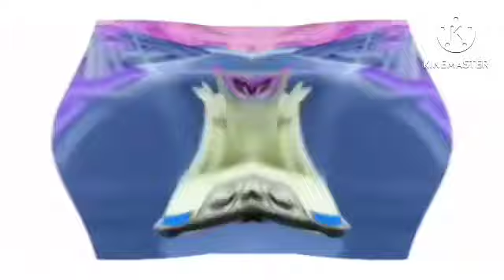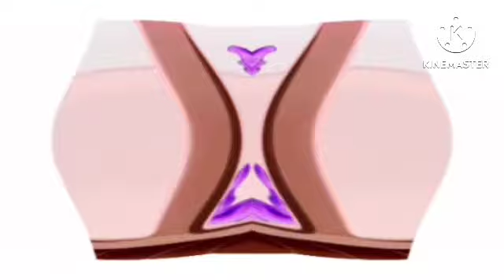Gummy Bear Song Long English Version In Deaf Major